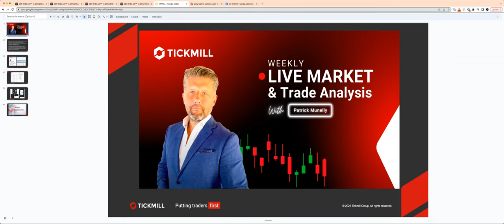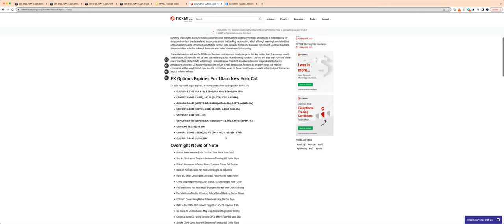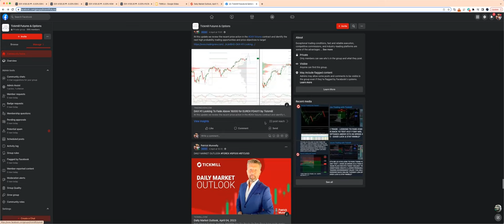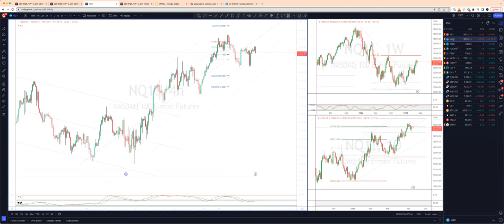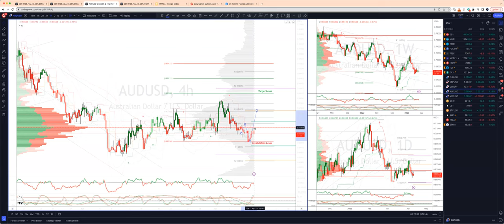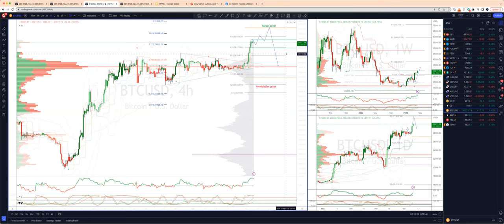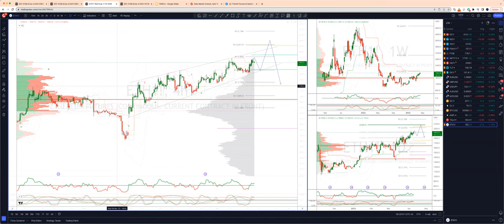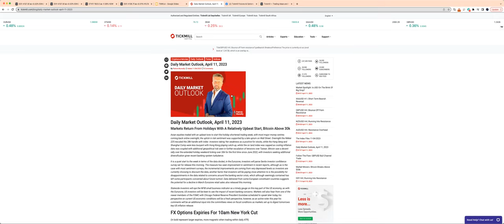Weekly Live Market & Trade Analysis (11.04.23)